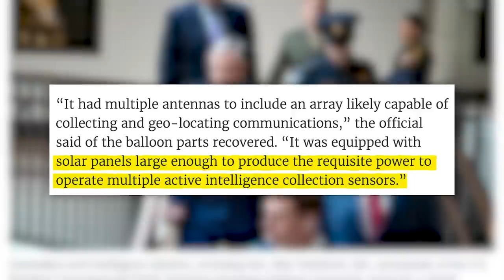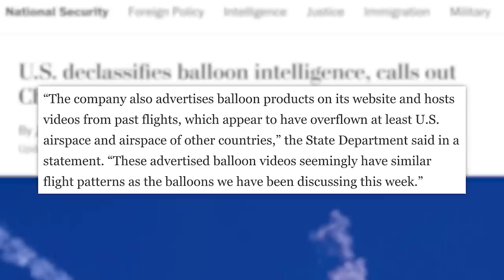China Spied On Over 40 Countries With Spy Balloon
Today's Bonus News: [Short of your choosing from clips channel]
State Dept Says Chinese Balloon Had Tools to Collect Comms, Was Part of Military Fleet:

Produced by: Cory Ray
Edited by: Maxwell Enright, Julie Goldberg, Christian Meeks
Art Department: William Crespo
Writing/Research: Philip DeFranco, Lili Stenn